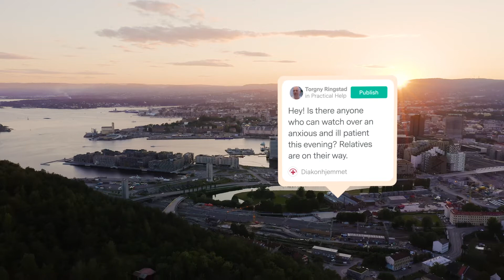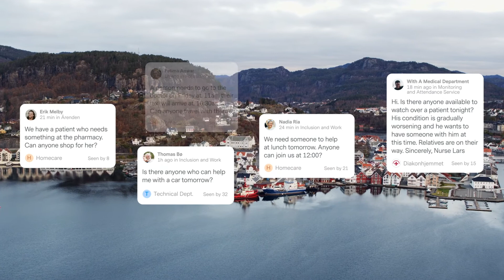We make collaboration easy, secure – and empowering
Nyby is the digital collaboration platform for municipalities and organisations to match needs and resources, connect with citizens and build communities.